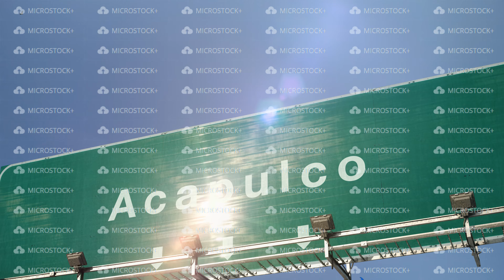Airplane Landing Acapulco